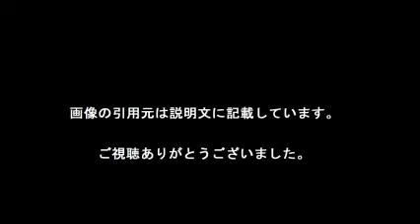満島ひかり離婚 瑛太弟と交際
写真だけのスライド動画を作成しています。まだ始めたばかりですが、リアルタイムの情報をアップできていければと思っています。よろしくおねがいします。

【引用元画像】
00:00:00.00 → ・永山絢斗の熱愛中の彼女と父親について！瑛太の弟？タトゥー画像

00:00:05.45 → ・木村カエラの旦那は誰？二人の馴れ初めや子供についてまとめてみまし ...

00:00:10.91 → ・若手人気俳優の永山絢斗さん！兄は人気俳優の瑛太さんだった ...

00:00:16.36 → ・満島ひかり、弟・真之介とツーショットで“MAX”ポーズ「やったつもりない ...

00:00:21.82 → ・二階堂ふみ（20歳）新井浩文（35歳）と交際2年半で破局！原因は結婚へ ...

00:00:27.27 → ・妻夫木聡、瑛太、満島ひかりらが5人きょうだいに…フジテレビが「若者 ...

00:00:32.73 → ・交際2カ月でスピード婚した林家三平と国分佐智子の忘れたい過去 ...

00:00:38.18 → ・瑛太 | ガールズちゃんねる - Girls Channel -

00:00:43.64 → ・木下優樹菜,馴れ初め年齢差ﾌｼﾞﾓﾝ選んだ理由ｴﾋﾟｿｰﾄﾞ離婚?韓国･朴?画像!

00:00:49.09 → ・木村カエラ、赤ちゃん抱え涙…自殺した瑛太父を襲った病魔とは - 芸能 ...

・尾野真千子cm 新妻になるとこんな感じ 惚れちゃうよね P&G さらさママ宣言 女優の おのまちこ さん